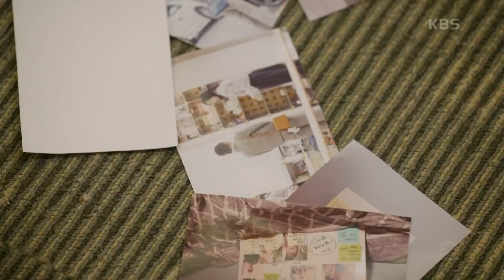전성우의 모든 걸 알아버린 황신혜-진기주! 전성우를 내쫓는데...! ＂조용히 내 회사에서 당장 나가＂ [오! 삼광빌라!] | KBS 210228 방송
전성우의 모든 걸 알아버린 황신혜-진기주! 전성우를 내쫓는데...! ＂조용히 내 회사에서 당장 나가＂